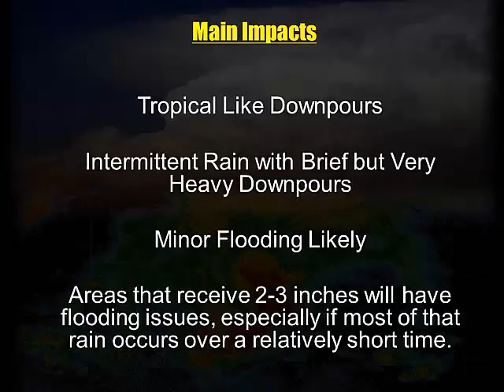Weather Briefing - Flood Threat - 3 pm Tue, Oct 20, 2015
Video briefing from the National Weather Service Lubbock, TX office with details about flood threat Wednesday and Thursday across West Texas including the South Pains, Rolling Plains, and southern Panhandle regions of Texas.